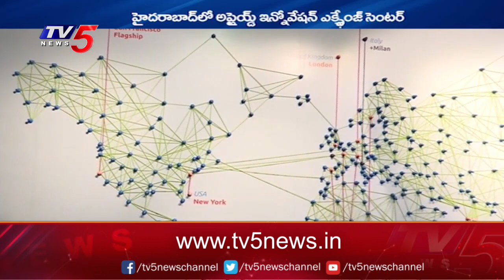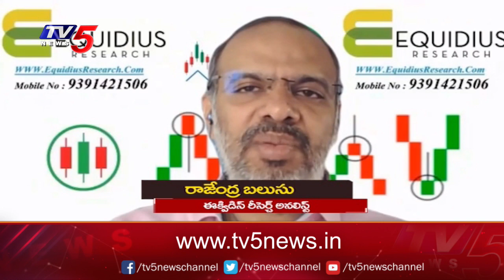Business Weekend | 06-05-2023 | TV5 Money